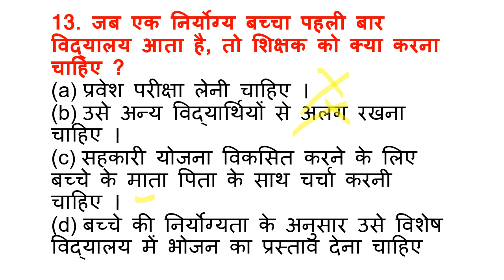सभी शिक्षक परीक्षा के लिए बाल विकास लाइव चल रहा है पेपर मे छा जाने वाले प्रश्न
सभी शिक्षक परीक्षा के लिए बाल विकास लाइव चल रहा है पेपर  मे छा  जाने वाले प्रश्न सभी शिक्षक परीक्षा के लिए बाल विकास लाइव चल रहा है पेपर  मे छा  जाने वाले प्रश्न सभी शिक्षक परीक्षा के लिए बाल विकास लाइव चल रहा है पेपर  मे छा  जाने वाले प्रश्न सभी शिक्षक परीक्षा के लिए बाल विकास लाइव चल रहा है पेपर  मे छा  जाने वाले प्रश्न सभी शिक्षक परीक्षा के लिए बाल विकास लाइव चल रहा है पेपर  मे छा  जाने वाले प्रश्न सभी शिक्षक परीक्षा के लिए बाल विकास लाइव चल रहा है पेपर  मे छा  जाने वाले प्रश्न सभी शिक्षक परीक्षा के लिए बाल विकास लाइव चल रहा है पेपर  मे छा  जाने वाले प्रश्न सभी शिक्षक परीक्षा के लिए बाल विकास लाइव चल रहा है पेपर  मे छा  जाने वाले प्रश्न सभी शिक्षक परीक्षा के लिए बाल विकास लाइव चल रहा है पेपर  मे छा  जाने वाले प्रश्न सभी शिक्षक परीक्षा के लिए बाल विकास लाइव चल रहा है पेपर  मे छा  जाने वाले प्रश्न सभी शिक्षक परीक्षा के लिए बाल विकास लाइव चल रहा है पेपर  मे छा  जाने वाले प्रश्न
baalvikas